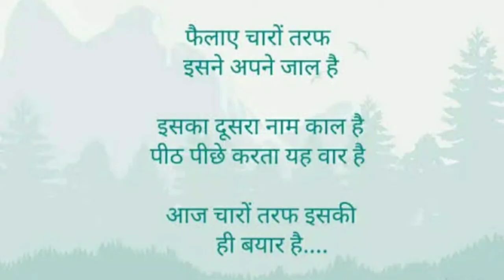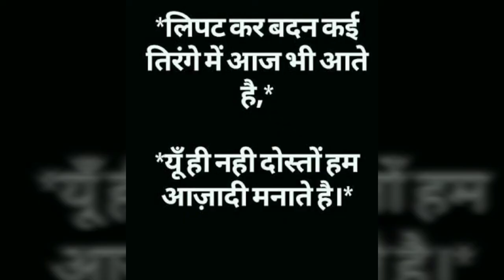Violence is a disease